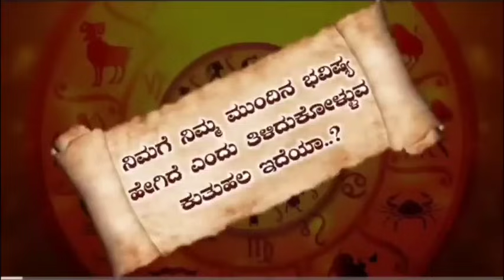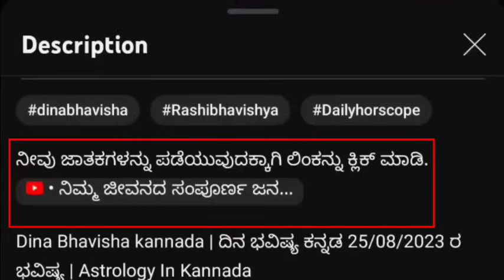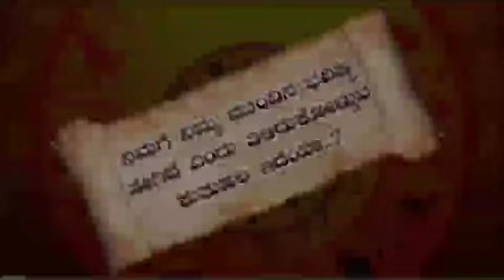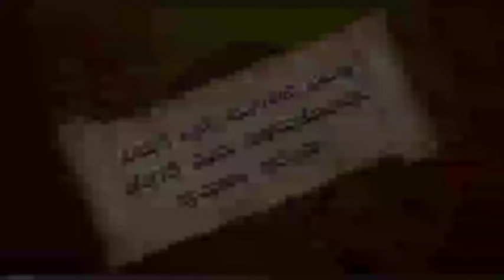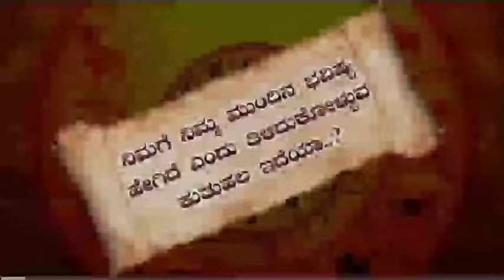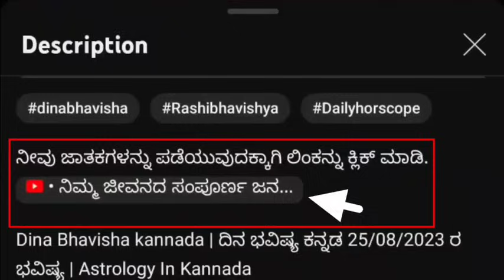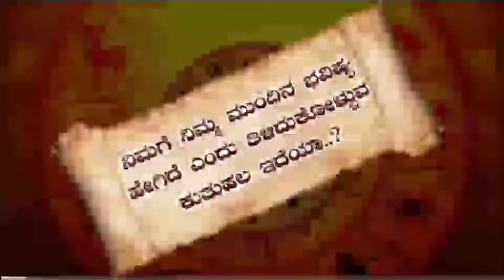Daily Horoscope|5September 2023 | Dina Bhavishya in Kannada | Effects on Zodiac Sign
Daily Horoscope | 05 September 2023 | Dina Bhavishya in Kannada | Effects on Zodiac Sign

horoscope dina bhavishya dina bhavishya kannada dina bhavishya today predictions dina bhavishya rashi today astrology kannada rashi bhavishya daily astrology in kannada today horoscope kannada rashi bhavishya kannada rashi astrology today astrology remedies daily horoscope dina bhavishya today 2023 makara mesha vrishabha mituna karka kumbha kannada meena karkataka simhakanya tula vrischika dhanu 2023 today astrology kannada 2023  September   effects dailyhoroscope bhavishya astrologer zodiacsign todayhoroscope dina bhavishya today 2023 today astrology kannada 2023 05 September 2023 kannada news live kannada news channel live dina bhavishya kannada today dina bhavishya kannada today 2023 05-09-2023  September   2023 film update political news latest news news updates news kannada kannadanews national national news makararasi vruschika tularashi kanyarashi simharasi lion karkatakarashi mithunarashi astrologykannada todayastrologykannada todayhoroscopeinkannada todayhoroscopekannada kannadahoroscope adhyatma god pooja poojavidhanam temple temples goddes panchanga nitya panchanga daily astrology lakshmi astrology dina bhavishya
daily astrology 05 September  2023 kannada
daily horoscope